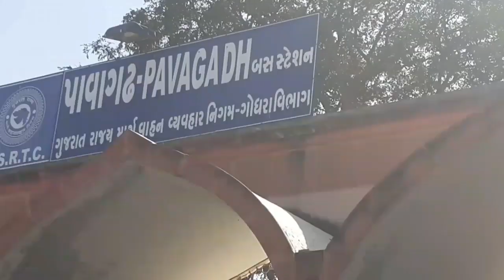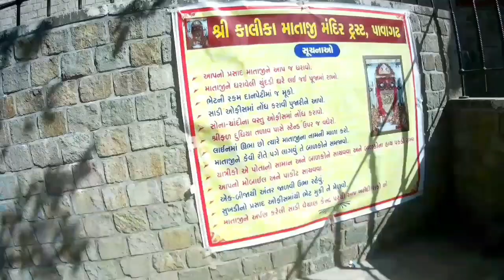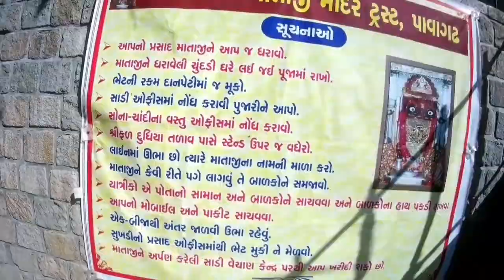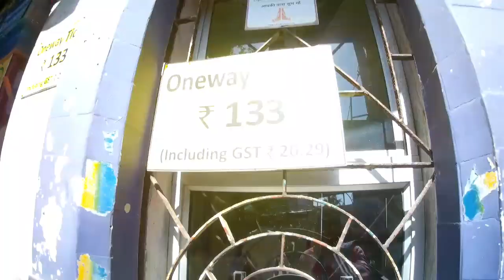PAVAGADH MAHAKALI MA TEMPLE | champaner World heritage Site || Pavagadh DARSHAN | ITS INDIAN VEER 1k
WELCOME
 Hello guys
Its veer kirade and my youtube channel
  Hello everyone
Is video me apko pavagadh kalika mata ka darshan krne ko milega to video ko pura dekhna to dosto mene meri journey start ki indore railway station se or vadodara ke liye or Vadodara se apko pavagad ke liye direct bus milegi or ap pura din explore kr skte he